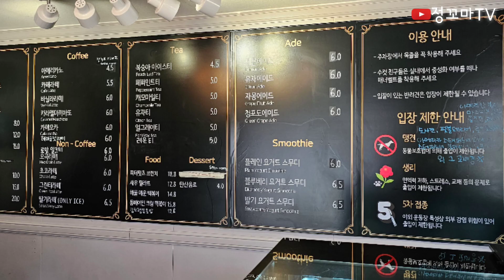피터펫츠 경기도애견카페 고양시애견카페 덕양구애견카페 주교동애견카페 원당역애견카페 일산애견카페 신상카페 대형카페 테라스카페 산카페